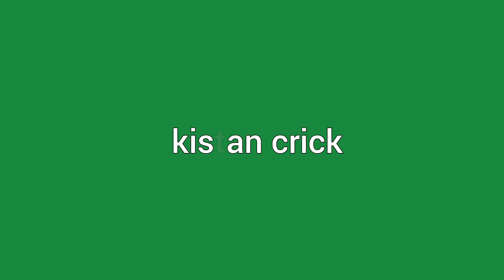history of cricket | cricket ka pura itihas cricket | cricket ki tarikh